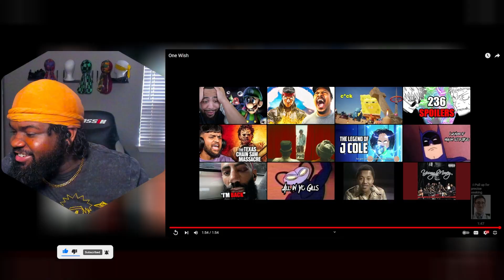Bitties is always the Answer! One Wish @AceVane REACTION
Thank you AceVane For Creating this ART!